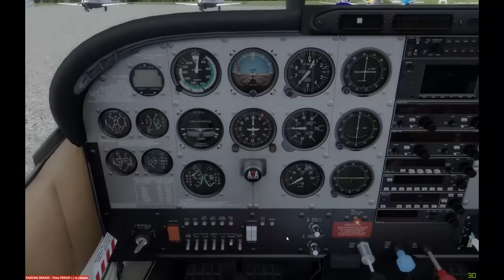Fly'in France VFR , arrivée sur Nevers, 2ème épisode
Dernier point du circuit au sud de Nevers (5 min), avant de changer la fréquence puis voir évoluer tout le monde pour les atterrissages... dans la bonne humeur et entendre les échanges avec la Tour locale, ouverte exprès pour l'évènement.

Bon fin de vol